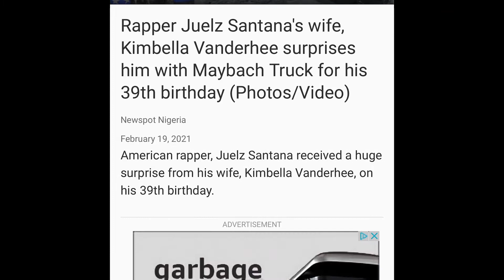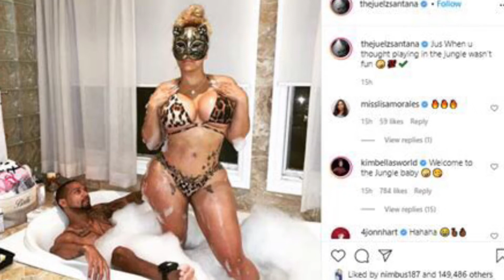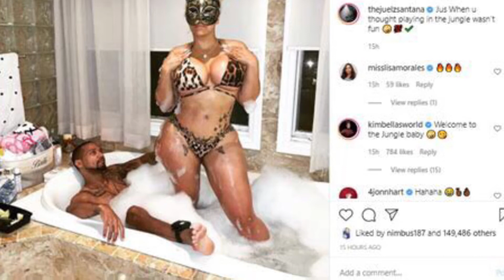JUELZ SANTANA WIFE KIMBELLA BUYS HIM NEW MAYBACH TRUCK 39th BIRTHDAY !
LHHNY Reality star kimbella has recently bought juelz Santana the new MAYBACH truck for his 39th bday ! Very exclusive high end vehicle . I give my opinion on this headline , I’d like to hear yours thoughts in the comments below !